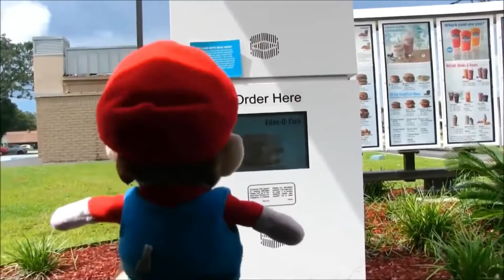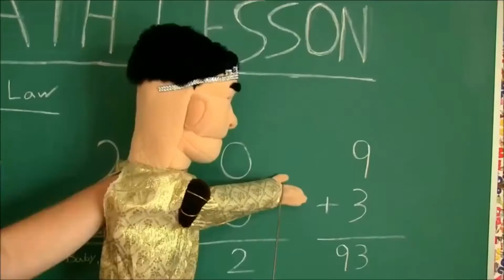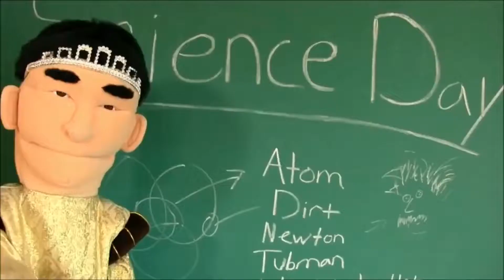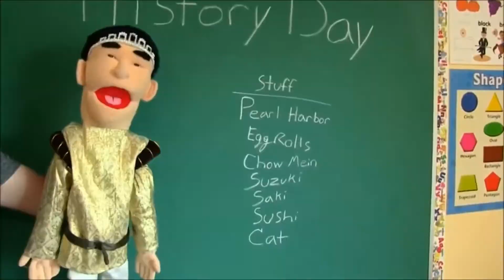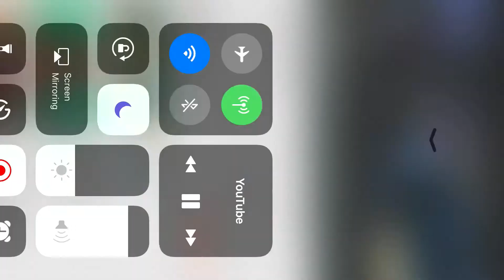Try not to laugh if you laugh you have to subscribe